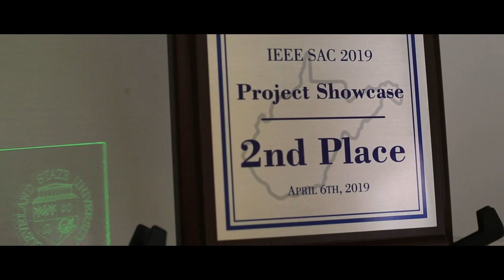Electrical Engineering at Gannon University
Electrical engineering senses, powers, communicates, and moves the world; it is essential to every aspect of our daily lives. If you love solving problems, creating new inventions, and thinking of ways to make the world a better place, electrical engineering is the career for you.